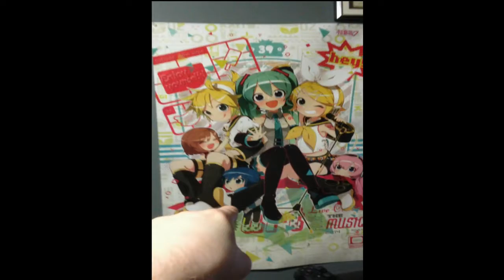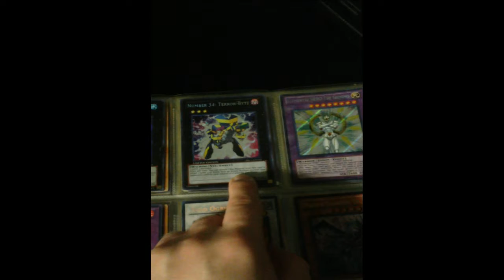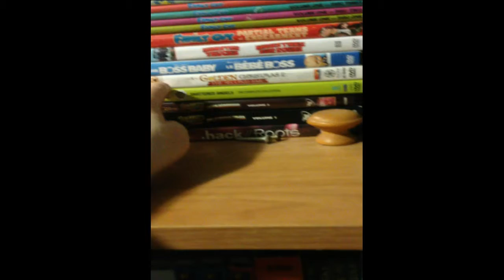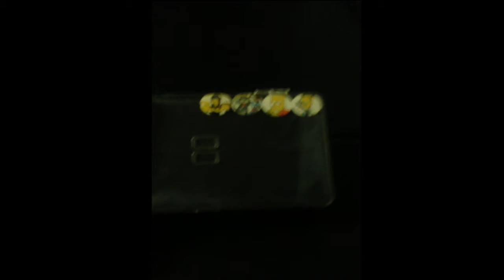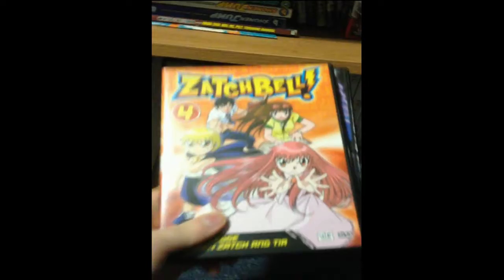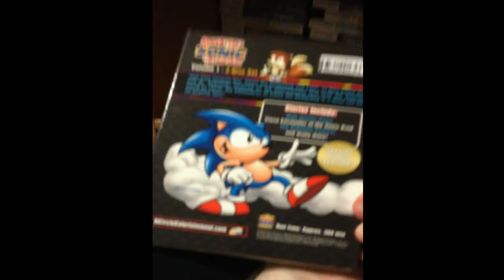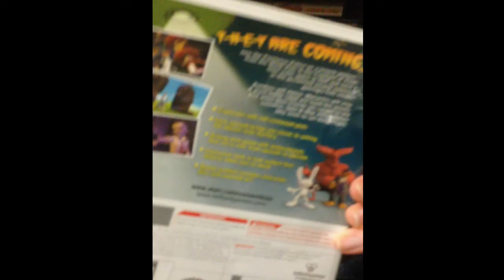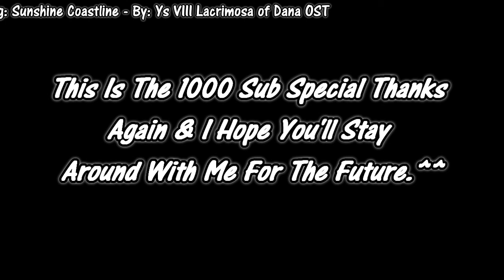1K Special: Room Tour & DVD & Video Game Collection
Note: This video was made on 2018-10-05. This Upload started at like 8AM & Ended at like 11PM why did this take so long to upload.